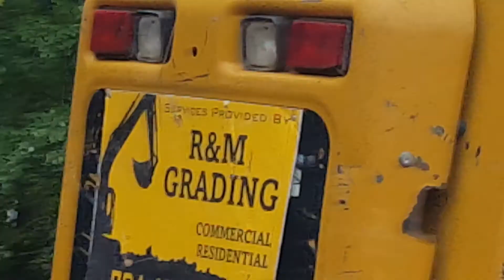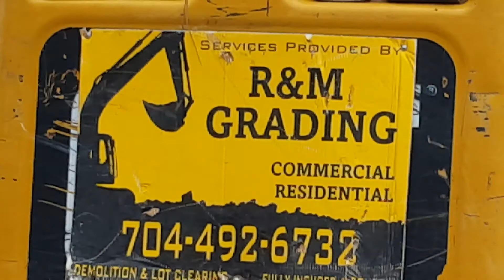October 5, 2018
Cutting down a big Oak